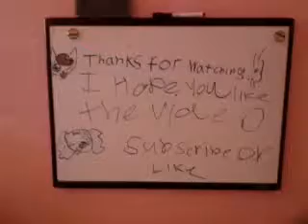All My Lps dogs